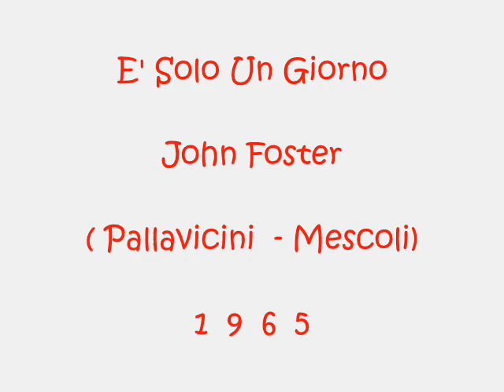E' Solo Un Giorno - John Foster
Pallavicini - Mescoli 1965
Canzone finalista al Disco per l'Estate 65